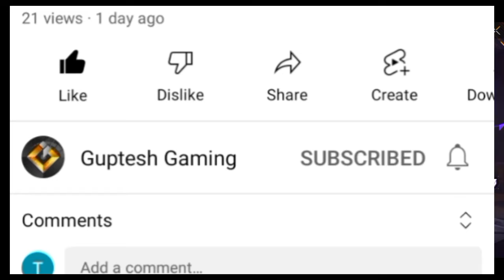5TH ANNIVERSARY LOBBY ANIMATION FREE FIRE NEW EVENT FREE FIRE LOBBY ANIMATION FREE FIRE SCYWING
5TH ANNIVERSARY FADED WHEEL FREE FIRE NEW EVENT FREE FIRE LOBBY ANIMATION FREE FIRE SCYWING EVENT FREE FIRE

free fire ka nya event
how to get scywing skin free fire
how to get scywing animation free fire
free fire Aaj ka nya event
free fire ka today new event
free fire new event faded wheel
free fire Aaj ka nya faded wheel event
how to get faded wheel event rewards free
free fire free event
5 th anniversary rewards free fire
5 th anniversary free rewards free fire
free fire new event today
5th anniversary
free fire 5th anniversary rewards
free fire today free rewards
free fire ka 5th anniversary rewards free kaise milega
faded wheel animation free fire
free fire new 5th anniversary event
5 th anniversary event free fire lucky royal free fire free fire lucky royal rewards free fire  5 th anniversary rewards kaise milega